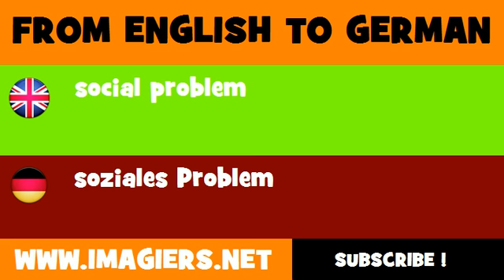FROM ENGLISH TO GERMAN = social problem